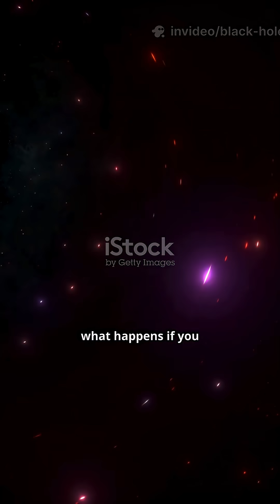What Happens If You Fall Into a Black Hole? part 1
ive into a cinematic, mind-bending journey: What happens if you fall into a black hole? This thrilling, educational short blends suspenseful narration, stunning visuals, and clear science—covering the event horizon, spaghettification, time dilation, and the mystery beyond. Perfect for curious science fans who love relativity, cosmology, and space-time visuals. Scripted to a 2:30 runtime and delivered in a dramatic, mysterious tone—every line follows the written script word for word. Comments welcome—would YOU step inside?

See Less
OUTLINE:
00:00:00
The Cosmic Encounter

00:00:09

00:00:21
The Spaghetti Effect

00:00:31
Time Dilation Mystery

00:00:49
Fabric of Reality

00:01:02

00:01:13
The Final Question

Made with invideo AI by
r's Workspace
Public
Available to any anonymous user
What Happens If You Fall Into a Black Hole? (Mind-Blowing Science!)

Edit
Ready to download
100 %
Video exported successfully!

Your public videos
Today
na
Shin Splints: The Real Reason Your Legs Hurt After Running! 😂
na
Your Nose vs. Your Workout: The Hilarious Science Explained!
na
Your Nose vs. Your Workout: The Hilarious Truth Revealed!
Sun Sep 14 2025